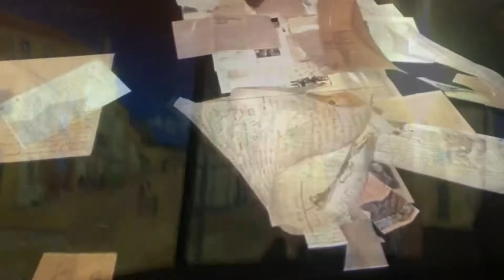Van Gogh Alive The Experience: Mexico ✨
Van Gogh Alive The experience (México)

Es una experiencia inigualable con muchos sitios photo opportunity como un cuarto “infinito” con girasoles y la recreación de el dormitorio de Van Gogh sin duda tienen que ir y ya reabrió sus puertas con todas las medidas de seguridad y un aforo de máximo del 30% lo cual es ideal para disfrutar la experiencia sin tanta gente.  Nada más estaba llorando en mi interior porque el cubrebocas arruinaba lo aesthetic de mis fotos 💔

Esta experiencia inmersiva de Vincent Van Gogh. Una galería multisensorial que combina arte y tecnología hace que te sumerjas a los cuadros de Van Gogh. Cuenta con más de 3 mil imágenes con la tecnología Sensory4. Un sistema que combina gráficos en movimiento, sonido envolvente con calidad de cine y decenas de proyectores que plasman las pinturas en paredes, columnas y pisos. Con música de Vivaldi, Bach, Handel y Yann Tiersen.

1812 overture - Tchaikovsky